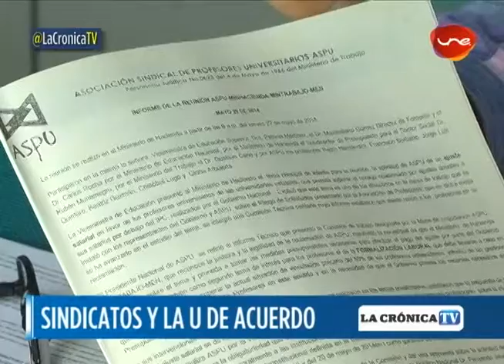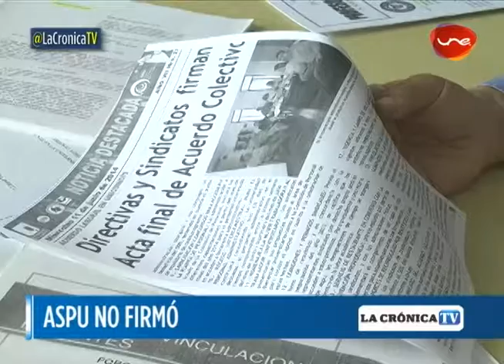SINDICATOS Y DIRECTIVAS DE LA UNIQUINDÍO SE PUSIERON DE ACUERDO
Representantes de los diferentes sindicatos de la universidad del Quindío firmaron esta semana un acta de compromisos para mejorar las condiciones laborales de los docentes y administrativos de la institución. El presidente de ASPU no firmó.